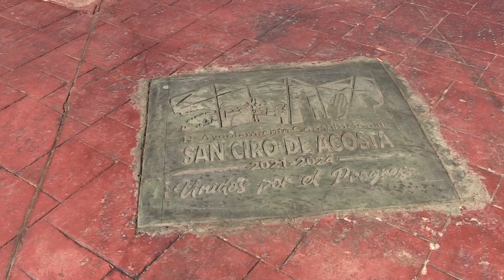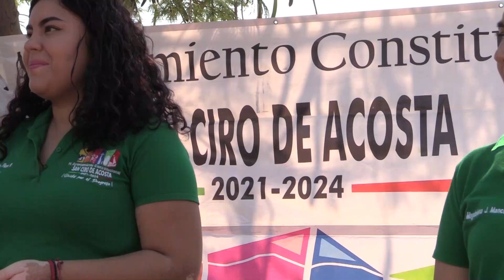Cara renovada la plaza del barrio de San Antonio en San Ciro de Acosta